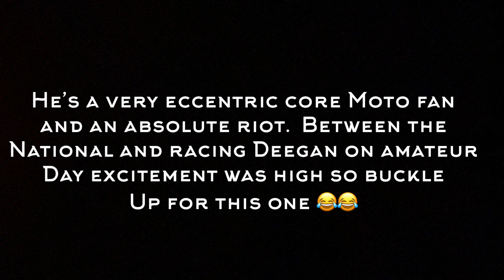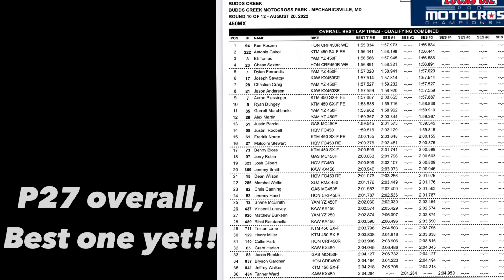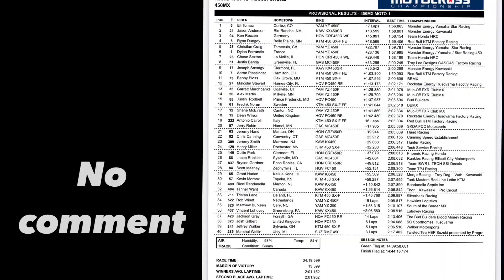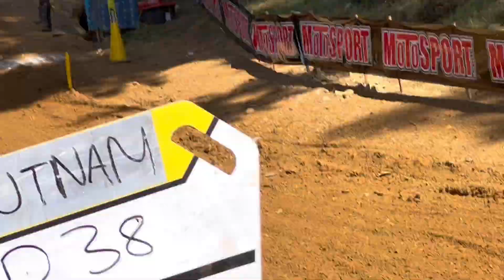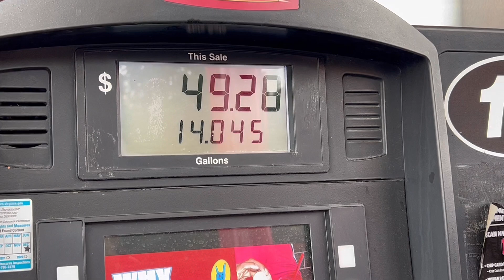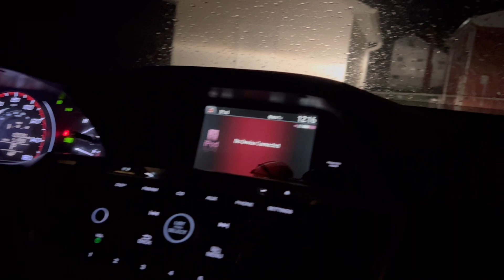Racing Budds Creek Pro National & Amateur Day on a YZ250 2 Stroke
Racing budds creek pro national and amateur day pro am with dangerboy Haiden Deegan and Daxton bennick on my YZ250 2 stroke, managed to put it in the motos again!